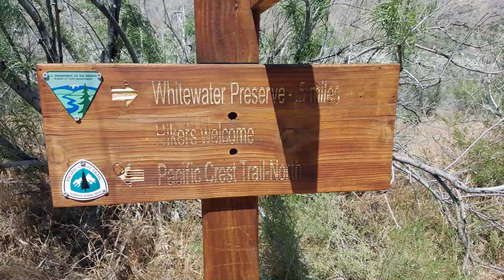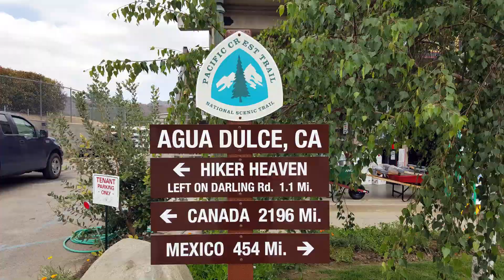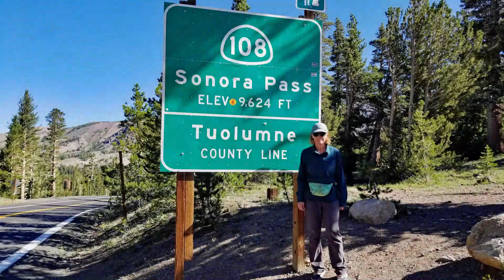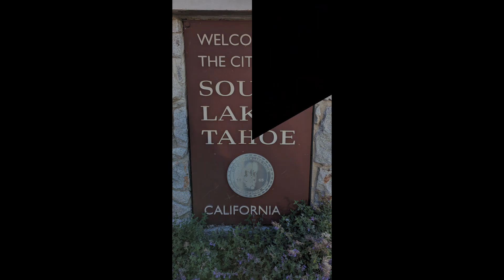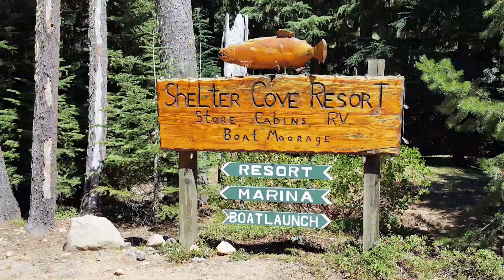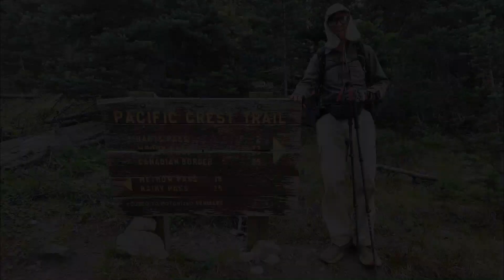Trekking the Planet: A 2,650-Mile Pacific Crest Trail Summary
Catch up with the Trekking the Planet team as they provide a visual summary of their 2,650-mile Pacific Crest Trail trek. Over four non-consecutive years they hiked the entire trail through California, Oregon, and Washington.

This video shows the highlights from the route, taking the viewer in a continuously northern direction from the Mexican Border to the Canadian Border.

Their PCT hiking sections were:

-- Mexican Border to Mission Creek - April 17 to May 5, 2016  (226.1 miles)

-- Mission Creek to Onyx Summit  - April 8 to 10, 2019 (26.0 miles)

-- Onyx Summit to Between Woods Creek and Pinchot Pass  - May 6 to June 22, 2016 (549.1 miles)

-- Between Woods Creek and Pinchot Pass to Ebbetts Pass  - July 16 to August 6, 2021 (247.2 miles)

-- Ebbetts Pass to US Hwy 50 (South Lake Tahoe)  - September 22 to 25, 2023 (hiked in opposite [southern] direction - presented in a northerly direction) (42.7 miles)

-- US Hwy 50 (South Lake Tahoe) to Cascade Locks - June 26 to August 23, 2016 (1,053.3 miles)

-- Cascade Locks to Stevens Pass - July 11 to August 1, 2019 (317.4 miles)

-- Stevens Pass to Canadian Border / Manning Park - July 24 to August 6, 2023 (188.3 miles)

Detailed stories and videos can be found on the website.